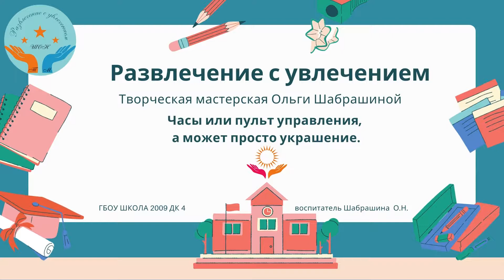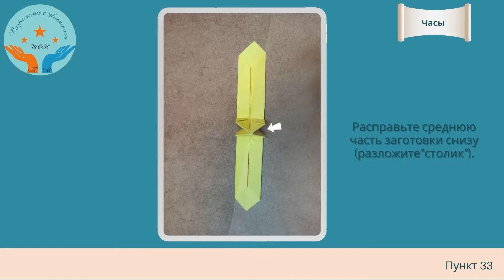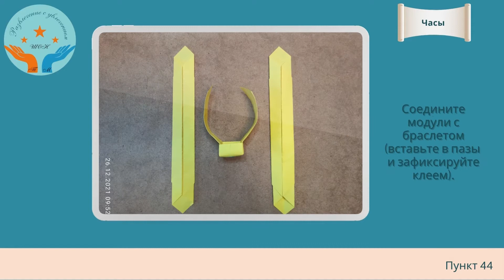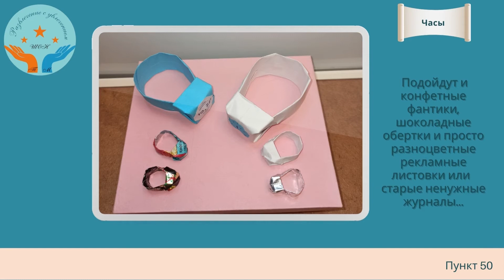Ольга Шабрашина, воспитатель Школы № 2009. Оригами «Часы, или пульт управления»